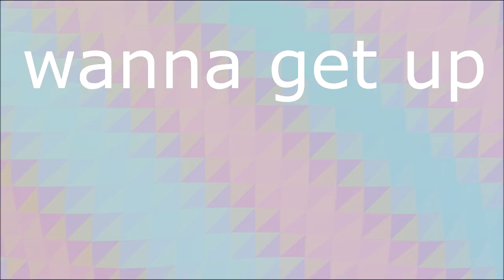Get down like this MeMe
Original: SoxzTheWolf
Use: Paint Tool Sai, MWW, Sony Vegas pro 11

Vegas is a piece of shit and laging brick.